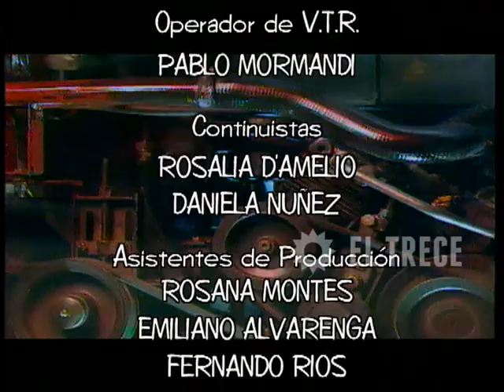Gasoleros - Capítulo 252- Parte 5